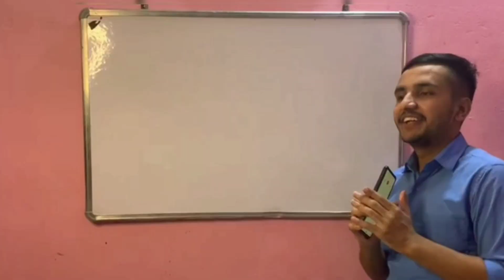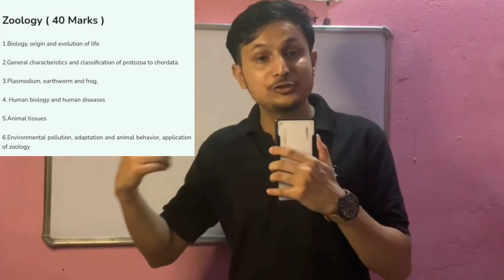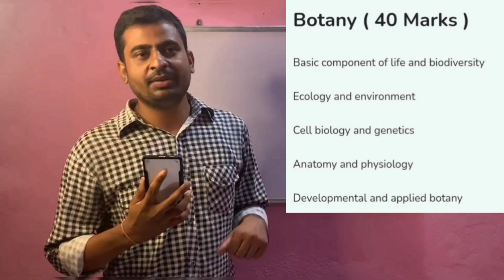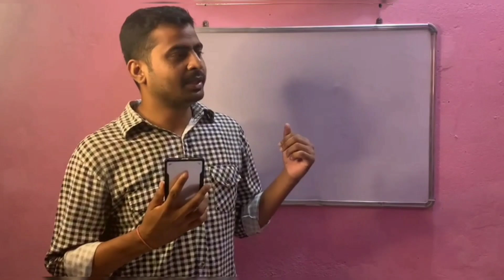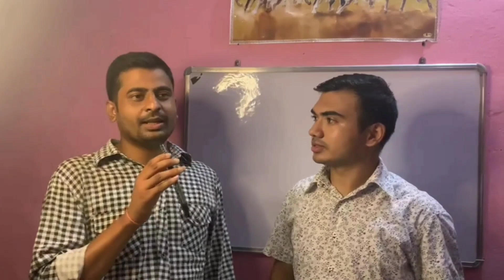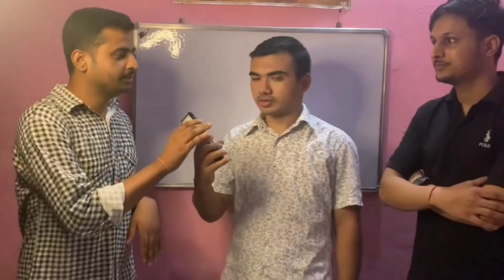Good News For MEDICAL And PARAMEDICAL (CEE) ASPIRANTS 😃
Namaste to all my lovely friends 🙏
 I'm Dipesh Subedi MBBS student at College of Medical Science and Teaching Hospital,Bharatpur 10 Chitwan.
Here in this channel I will be sharing beautiful moments of our entire MBBS journey.
Further more I will be also sharing the many educational topics related to Health and Medicine.